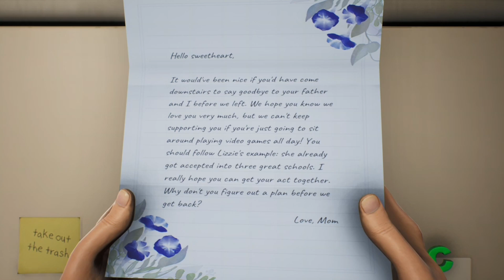Beginning of high on life😂 “Part one”